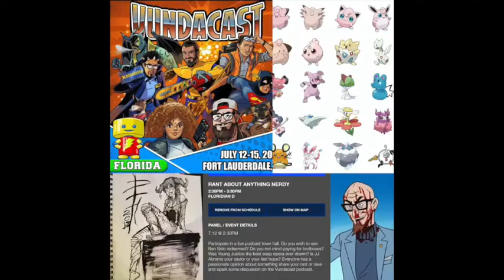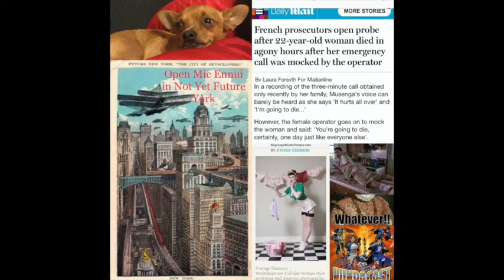TLJ by REYLO JOHNSON PT 2 of 2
Hosts: Stephen, Danielle, & D-Rock

Star Wars discussion continues as Stephen tries to control the thoughts of Star Wars nerds, and Danielle goes deep into imagery, music, and themes of the film, as well as smut hut talk, and D-rock defends Episode 8's humor.